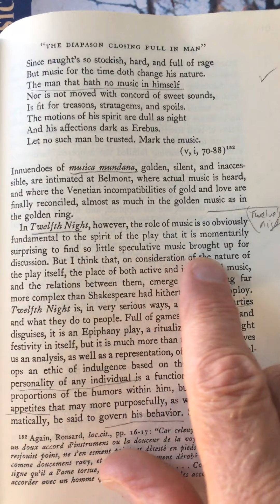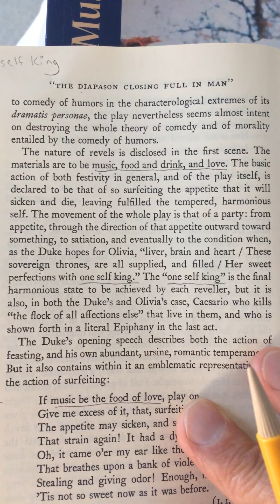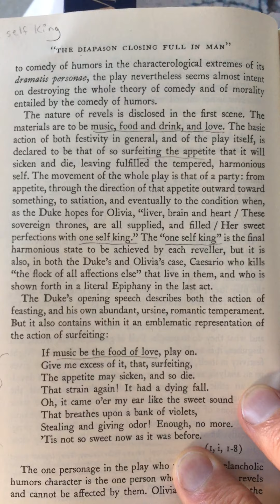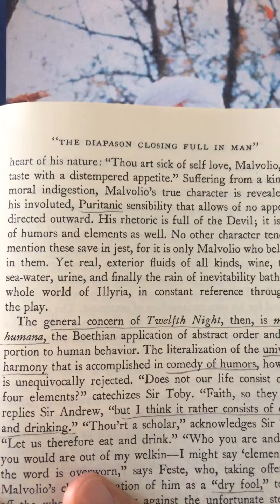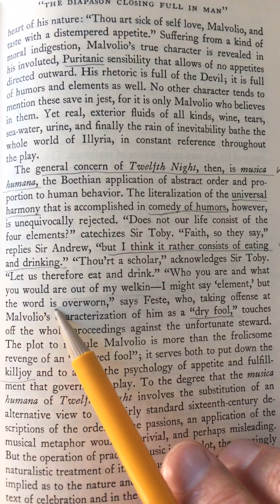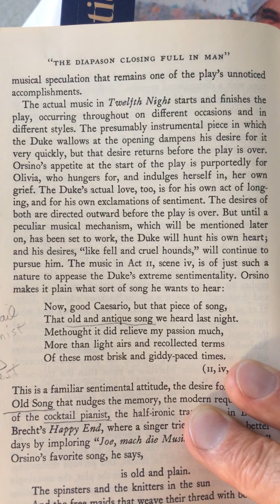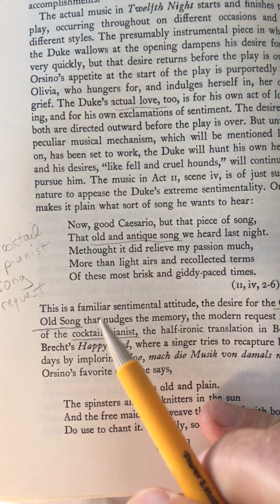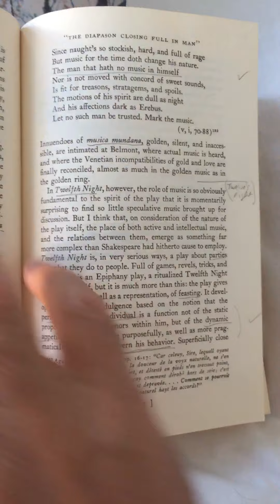The Untuning of the sky by John Hollander page 154 Twelfth Night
The Untuning of the Sky by John Hollander Twelfth Night Shakespeare analysis by David Smith NYC davidsmith208 vaapaaran personality partying feasting music food drink love one self king if music be the food of love puritanism a song request to the piano man cocktail pianist play me an old song music of the spheres